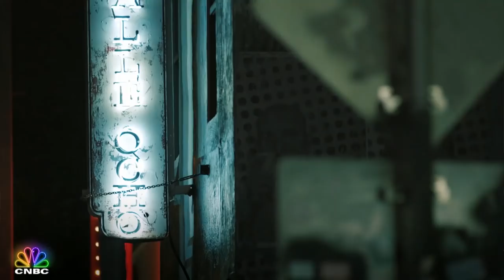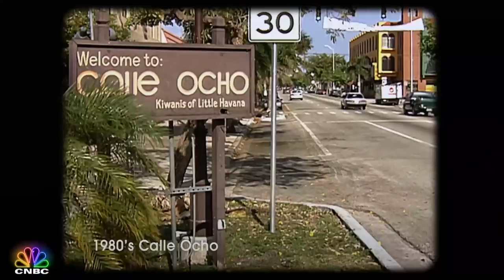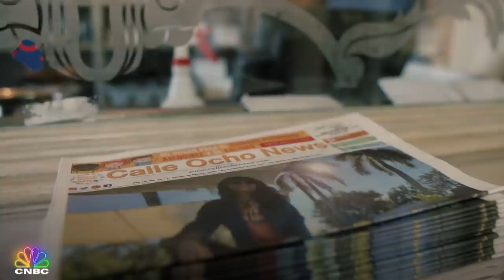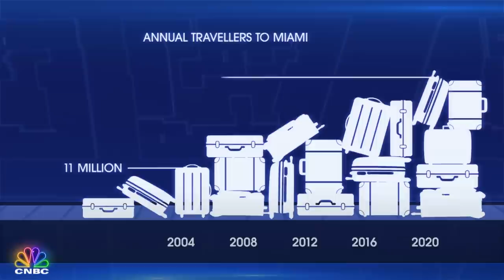The First 10 Minutes: Marcus Returns To His Roots In Calle Ocho In Little Havana | CNBC Prime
In CNBC’s, “Streets of Dreams” Marcus Lemonis returns to his roots in Calle Ocho to understand how the neighborhood where he had his first job went from a small community of hardworking Cuban immigrants to being part of Miami’s $18 billion tourism industry. Catch the sneak peek and don't miss an all new episode of “Streets of Dreams with Marcus Lemonis” Tuesday at 10P ET on CNBC.